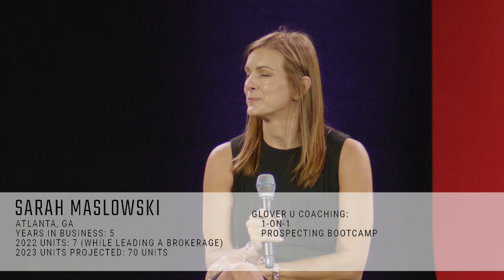How to Utilize YouTube Videos to Generate Leads | Sarah Maslowski | Glover U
Join Jeff Glover as he interviews Sarah Maslowski during a Top Agent Panel at the Live Unreal Retreat in Traverse City.

Sarah, a problem solver and goal-oriented individual, is passionate about helping people achieve their objectives. With her focus on finding immediate resolutions and win-win solutions, Sarah proves to be an exceptional Realtor. Her knack for creative thinking and dedication to providing the ultimate customer service experience sets her apart.

Learn more about Glover U or to join us at our next Live Unreal event,